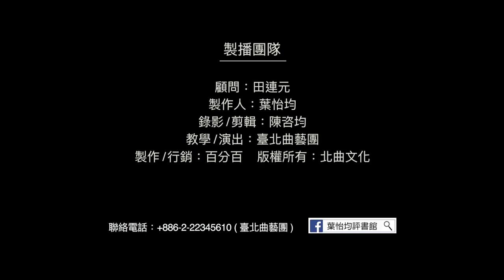【台北曲藝團】 - 葉怡均評書館 - 大話成語 - 李代桃僵 主講：段彥希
大話成語,考考你: 今日成語"李代桃僵"中提到樂府詩●雞鳴的最後一篇有首詩,這首詩是在：1.諷刺兄弟不互相幫忙 2.諷刺君王荒淫無道 3.諷刺兄弟過於愚笨 4.諷刺兄弟聰明反被聰明誤